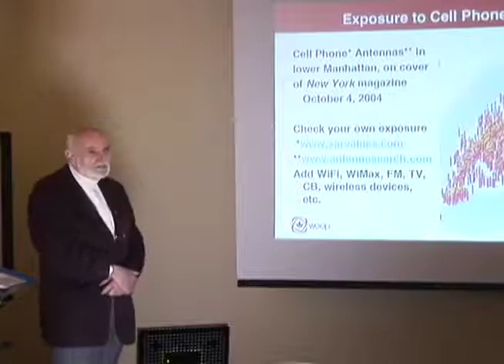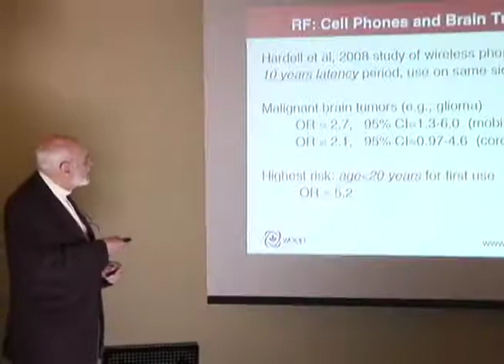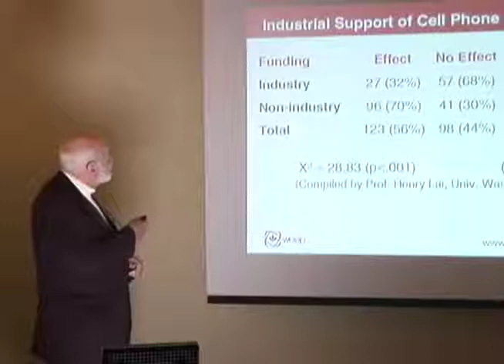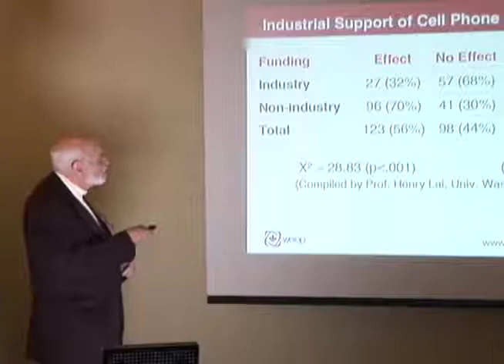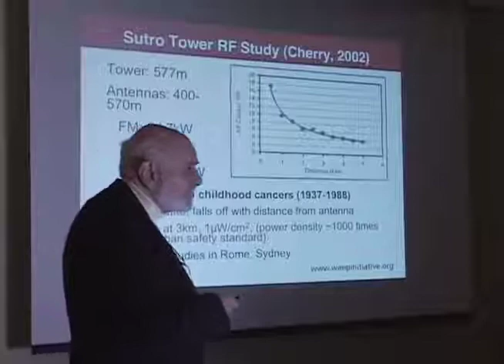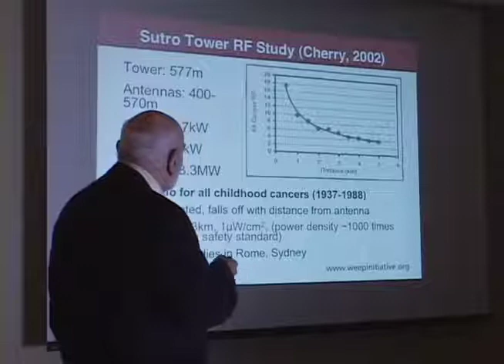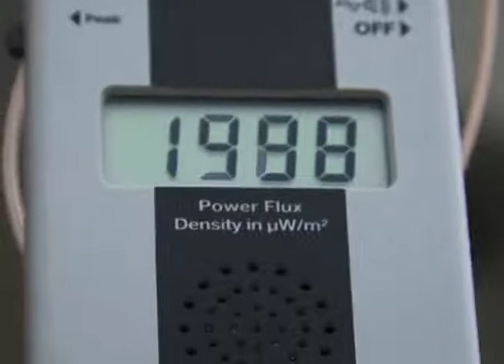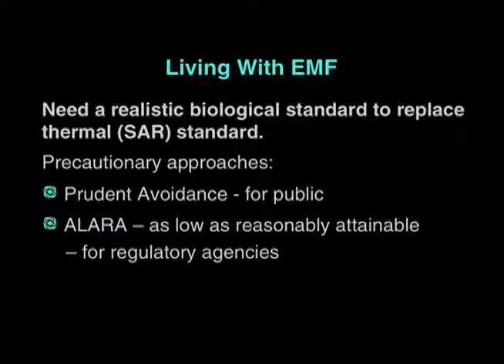Cell Towers and Cancer Dr Martin Blank Bioinitiative Report